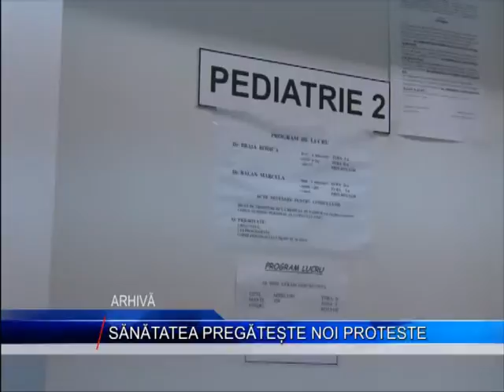SANATATEA PREGATESTE NOI PROTESTE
TV Tele 3 Gorj targu jiu